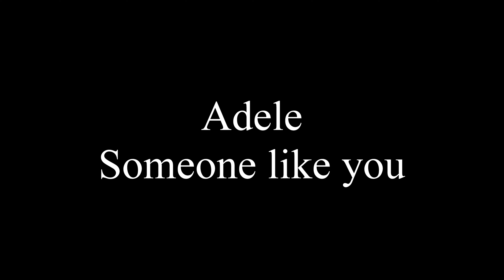SOMEONE LIKE YOU - Adele - Guitar Cover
CLUB COVER ÉVOLUTION Jouer des covers comme moi en quelques semaines